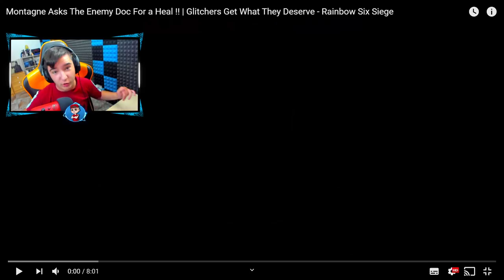🤣DOC se HACE*AMIGO* DE MONTAGNE en R6🤣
► ¡Sígueme!